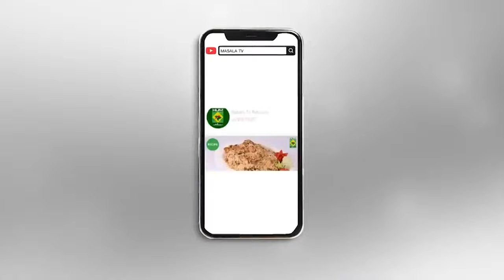Zubaida Apa Totka | Simple and Effective Home Remedies for Cough in Children | MasalaTV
Zubaida Apa Totka | Simple and Effective Home Remedies for Cough in Children | MasalaTv @MasalaTVRecipes

Masala Recipes | Masala Recipe | Hum Masala TV | Hum Masala | Masala Tv  | Zubaida Apa Totkay | Cough Treatment For Children | Causes And Treatment Of Cough In Children | bachon ki khansi ka ilaj